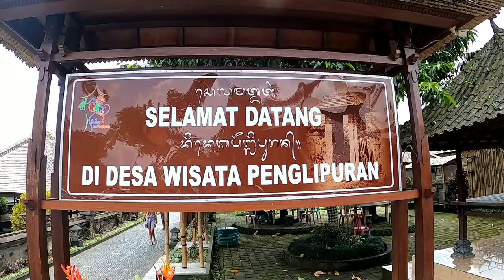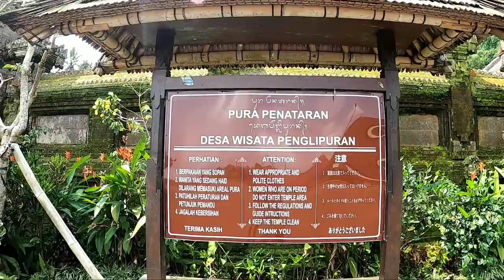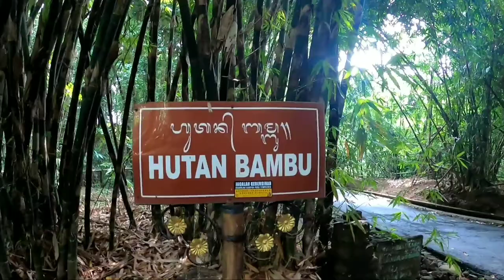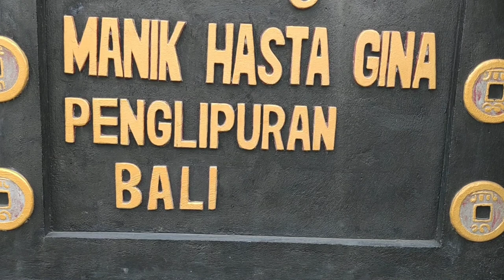Penglipuran Bangli - salah satu desa terbersih di dunia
Desa adat Penglipuran terletak di Kelurahan Kubu di Kecamatan Bangli, Kabupaten Dati II Bangli. Luas desa adat Penglipuran kurang lebih 112 ha, dengan batas wilayah desa adat Kubu di sebelah timur, di sebelah selatan desa adat Gunaksa, dan di sebelah Barat Tukad Sang-sang, sedangkan di sebelah utara desa adat Kayang.Desa Adat Penglipuran terletak di kaki Gunung Batur pada ketinggian 700 meter dpl. Desa Adat Penglipuran terletak pada jalur wisata Kintamani, sejauh 5 Km dari pusat kota Bangli, dan 45 Km dari pusat kota Denpasar.

The Penglipuran traditional village is located in Kubu Village in Bangli District, Dati II Bangli Regency. The area of ​​the Penglipuran traditional village is approximately 112 ha, with the boundaries of the traditional village of Kubu to the east, to the south of the traditional village of Gunaksa, and to the west of Tukad Sang-sang, while in the north of the traditional village of Kayang. Batur at an altitude of 700 meters above sea level. Penglipuran Traditional Village is located on the Kintamani tourist route, as far as 5 km from downtown Bangli and 45 km from downtown Denpasar.

desa wisata penglipuran bali,
penglipuran village bali,
wisata ke desa penglipuran bangli - bali,
desa penglipuran,
penglipuran village,
penglipuran bangli,
desa penglipuran bali,
desa penglipuran bali desa terbersih di dunia,
desa wisata penglipuran,
desa penglipuran bangli,
desa terbersih,
desa terbersih di dunia ada di indonesia,
penglipuran desa terbersih di dunia,
penglipuran bali,
desa terbersih di indonesia,
desa terbersih di dunia,
wisata di bali,
desa wisata,